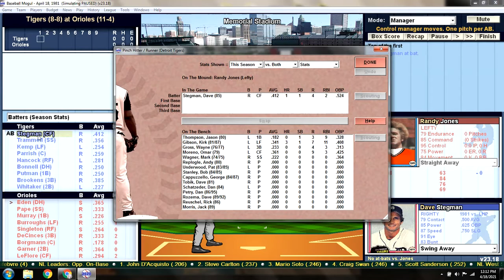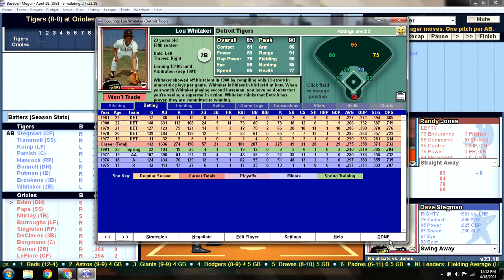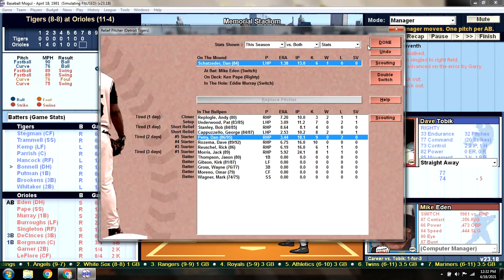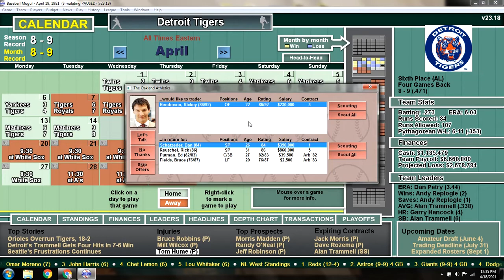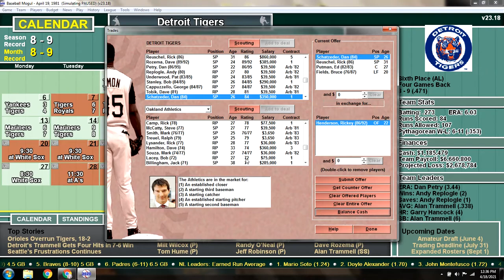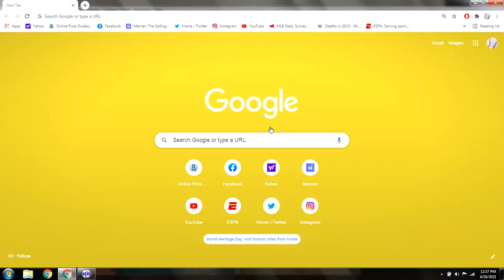Game 17 - 1981 Detroit Tigers Season Replay v Baltimore Orioles @ Memorial Stadium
DET (8-8): Bruce Robbins (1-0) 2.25 v BAL (11-4): Randy Jones (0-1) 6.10
Detroit is looking to salvage this series against Baltimore. They will have to beat former Cy Young award winner, Randy Jones, which will not be easy. Bruce Robbins makes his second start in place of Milt Wilcox, who will return tomorrow from his injury.  After this game ends, the Tigers are dealt another blow to their roster with a month long injury.  The good news is that the Oakland A's make me an offer I can't refuse. A HUGE trade between these two struggling teams. I can't wait to use our new roster in the upcoming series against the White Sox. Check it out!
Original Topps artwork by Jeremy DeJong